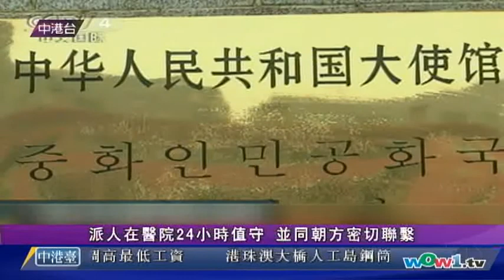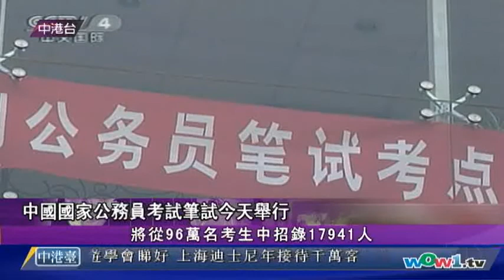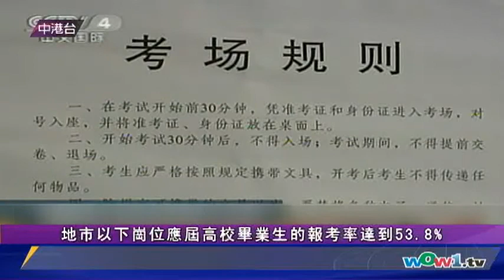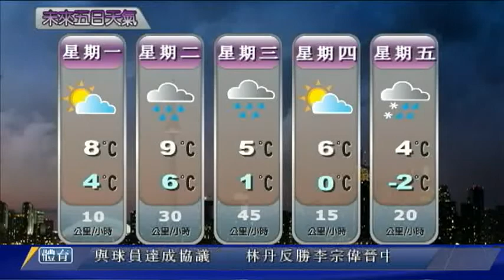1127 新闻 (國) 2/2